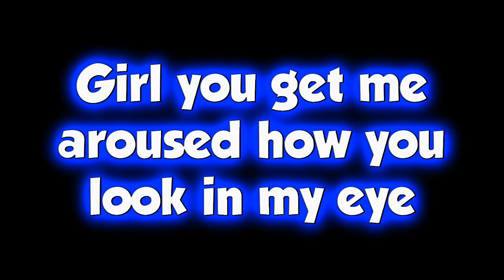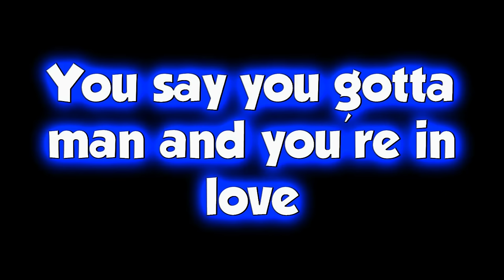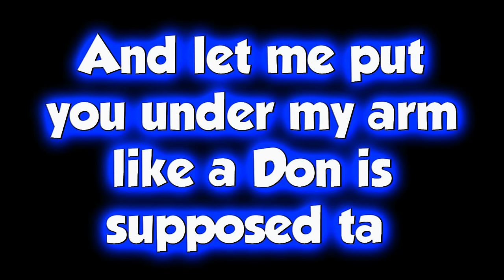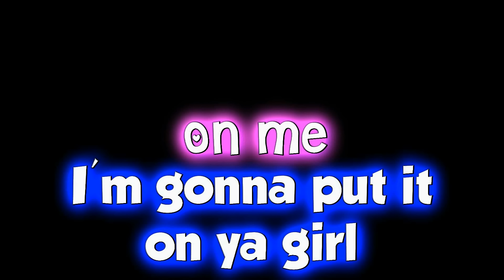What's Luv? Lyrics [HQ] Fat Joe feat. Ashanti and Ja Rule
Lyrics on screen and below. [Explicit]
Song: What's Luv? - Fat Joe Featuring Ashanti and Ja Rule

[Fat Joe:]
Put the f!ckin' mic on
Mic is on
Joe Crack the Don uh
Yeah, yeah, y'all
Irv Gotti

[Ashanti:]
What's love?

[Fat Joe:]
Ashanti, Terror, Terror Squad
It should be about us
Be about trust

[Chorus: Ashanti (Ja Rule) {Fat Joe}]
What's love? (Got to do, got to do with it babe) {Yeah, yeah, y'all}
What's love?
It's about us {It's about us}
It's about trust babe {Be about trust}
What's love? (Got to do, got to do with it babe) {Yeah, yeah, uh}
What's love?
It should be about us {It should be about us}
It should be about trust babe {Yeah, uh, uh, uh}
What's love? {Woo, yea}

[Verse 1: Fat Joe]
Slow down baby
Let you know from the gate I don't go down lady
I wanna chick with thick hips
That licks her lips
She can be the office type or like to strip
Girl you get me aroused how you look in my eye
But you talk too much man you're ruinin' my high
Don't wanna lose the feelin'
Cause the roof is chillin'
It's on fire and you lookin'
Good for the gettin'
I'm a rida
Other in a hoodie or a linner I'm a provider
You should see the jewelry on my women
And I'm livin' it up
The squad stay feelin' the truck
With chicks that's willin' to triz with us uh
You say you gotta man and you're in love
But what's love
Gotta do with a little ménage
After the party
Could just slide for a few
And she could come too
That's love!

What's love? (Got to do, got to do with it babe) {Uh huh}
What's love?
It's about us
It's about trust babe
What's love? (Got to do, got to do with it babe)
What's love? {Yeah, Uh}
It should be about us {Yea, Yo}
It should be about trust babe {Uh, Yo}
What's love?

[Verse 2: Fat Joe]
Mommy, I know you got issues
You gotta man
But you need to understand
That you got something with you
Ass is fat, frame is little
Tattoo in your chest with his name in the middle
Uh, I'm not a hater I just crush a lot
And the way you shake your booty I don't want you to stop
You need to come a little closer (You need to come a little closer)
And let me put you under my arm like a Don is supposed ta
(Like a Don is supposed ta)
Please believe
You leave with me
We'd be freakin' all night like we was on E
You need to trust the God and jump in the car
For a little hard 8 at the Taj Mahal
What's love?

What's love?
It's about us
What's love?
It should be about us {Yeah, Yea}
What's love?

[Verse 3: Fat Joe, Ashanti]
I stroll in the club with my hat down
Michael Jack style
Hot steppin' who the mack now?
Not my fault that they love the kid
Ma be the chain or the whip
I don't know what it is
We just party and bullshit
Come on mommy put your body in motion
You gotta n!gga open
You came here with the heart to cheat
So you need to sing the song with me
All my ladies come on

[Ashanti (Fat Joe)]
When I look in your eyes there's no stoppin' me
I want the Thug Joey Crack on top of me (Uh-huh)
Don't want your stacks (Yeah)
Just break my back (Uh)
Gonna cut you no slack (Who)
Cause I'm on it like that (Uh)
Come on (Yeah, Yeah, y'all) and put it (Yeah, yeah, y'all)
On me (Put it on ya girl) on me (I'm put it on ya girl)

What's love?
It's about us
What's love?
It should be about trust babe
What's love?
It's about us
What's love?
What's love?